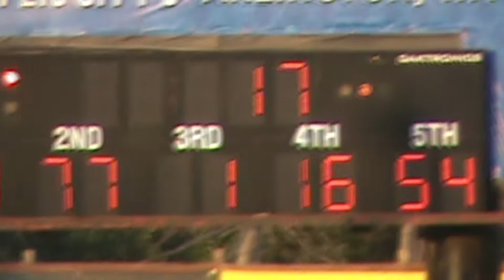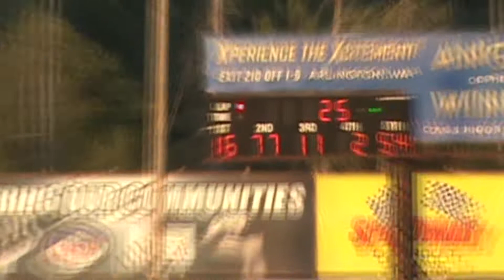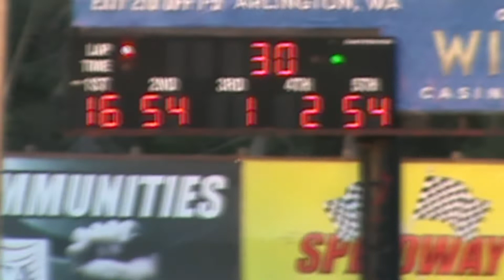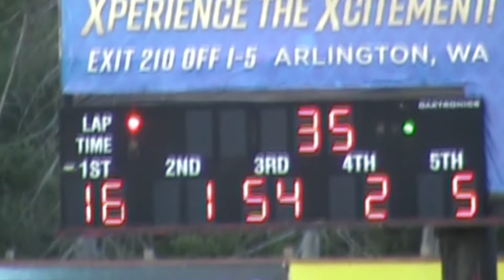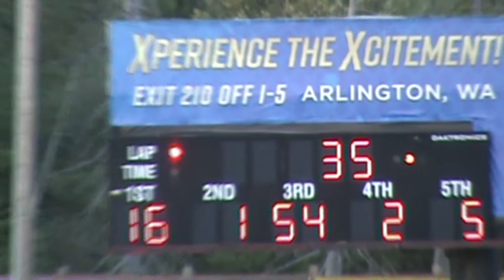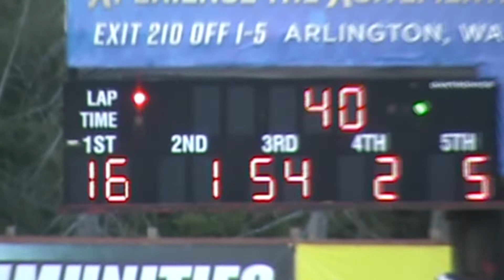Day 1 Summer Showdown Legends 3 heats & main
Duane Swanson had a good Saturday evening during  day 1 of Summer Showdown at Evergreen Speedway on 29 June 2019 in the legend cars heats and 40 lap main (cut 10 laps for a plethora of cautions).